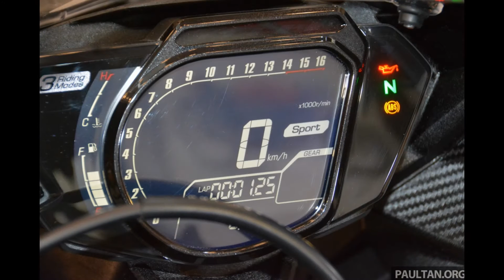Perfect Taste New Honda CBR250RR For Your Style Sporty